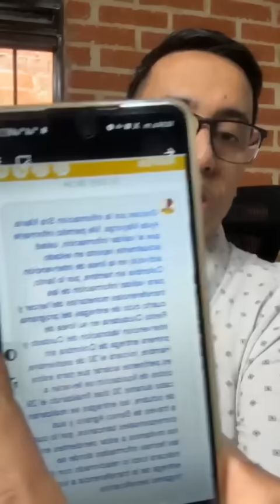¿Cuál es el monto de Colombia Sin Hambre y Valoración del Cuidado? | + Devolución del IVA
Sobre el monto de Colombia Sin Hambre, Valoración de Cuidado.
Atención Comunidad: La plataforma del subsidio Devolución del IVA ya se encuentra habilitada para verificar si eres beneficiario y tienes pago doble o triple.

Miles de hogares todavía no saben que tienen esta ayuda económica, recuerden consultar a todos los hogares que están en grupo A del Sisbén y que reciben también otros programas como Colombia Mayor o Renta Ciudadana.

Los pagos inician el próximo 30 de septiembre por medio del Banco Agrario de Colombia y habrá plazo hasta el próximo 29 de octubre.

Recuerden que el Banco Agrario tiene corresponsales por giro: SuperGIROS, Efecty, Sured, Reval.

¿Tienen alguna duda?

En total Renta Ciudadana llegará a 3 millones de hogares, 650 mil beneficiarios de Valoración del cuidado y 2.3 millones de hogares beneficiarios en Colombia Sin Hambre.

Renta Ciudadana busca contribuir a la superación de la pobreza, fomentar la movilidad social y apoyar la economía local, mediante la entrega de Transferencias Monetarias Condicionadas y No Condicionadas, siguiendo los principios de integralidad, efectividad y eficiencia.

Su implementación se llevará a cabo de manera gradual y progresiva a través de diversas líneas de intervención.

¿Qué es la Devolución del IVA?

Compensación del IVA, también conocido como Devolución del IVA, es un programa de Transferencias Monetarias No Condicionadas – TMNC, que busca reducir el impacto del cobro del impuesto sobre las ventas IVA en los hogares más pobres del país.

Objetivos del programa
Reducir el impacto que tiene el impuesto al valor agregado IVA en el consumo de bienes y servicios de la población pobre extrema y pobre beneficiaria.

Generar mayor equidad en el sistema del impuesto sobre las ventas (IVA)
Proveer recursos monetarios a los hogares en situación de pobreza y pobreza extrema y reducir las brechas de pobreza y desigualdad.

Para más información  👇
✅Para consultar los listados y si eres beneficiario ingresa aquí: